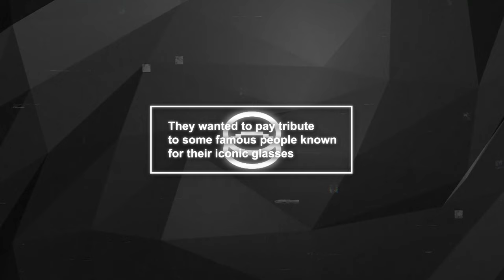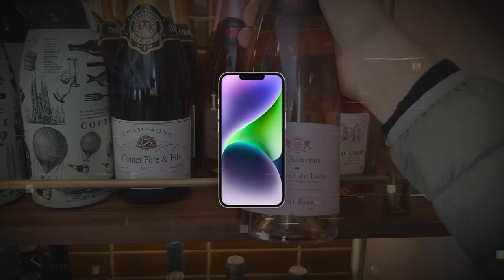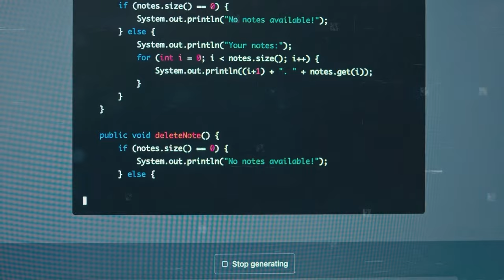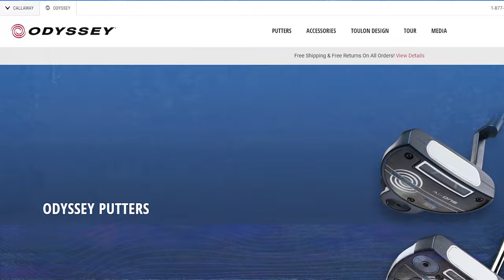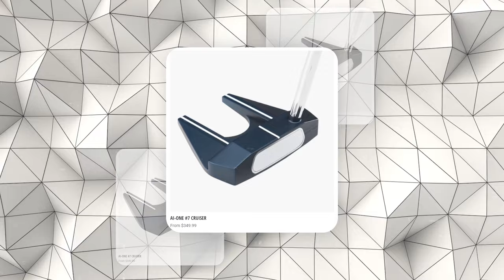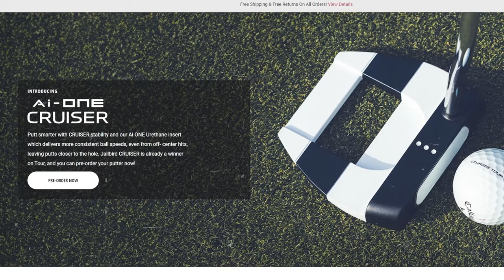Introducing FRAME - New AI Glasses That Make You Smarter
The FRAME glasses by Brilliant Labs introduce a futuristic blend of AI technology and style, offering features like real-time translation, internet searches, and on-the-fly image creation. These AI-powered glasses are designed to pay homage to iconic figures and utilize advanced technology from OpenAI's GPT-4 for a seamless, intelligent user experience. With their unique design and open-source platform, FRAME glasses represent a significant step forward in wearable technology, merging the old with the new in a lightweight, functional accessory.